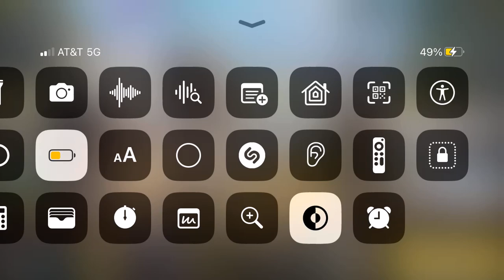Call of duty